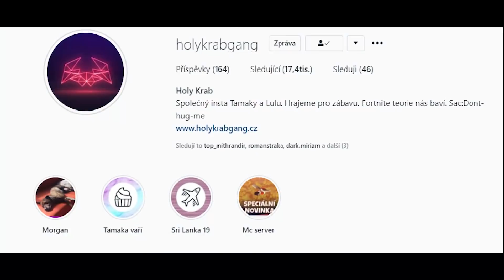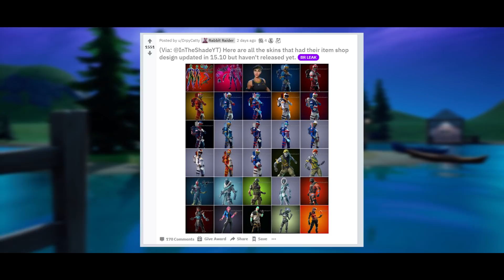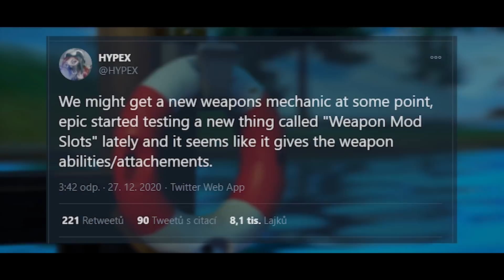PRAVDA O ZERO POINTU? - Teorie a Krabí zvěsti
Lulu a nick pokračují v krasojízdě. Zandáte tam tentokrát 3000 liků?!